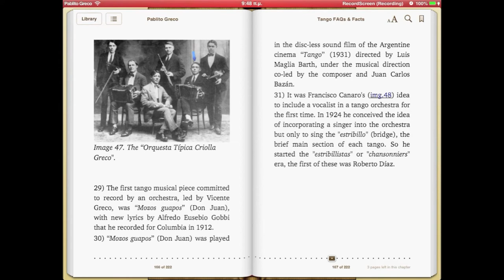Tango FAQs & Facts book - Notes showcase